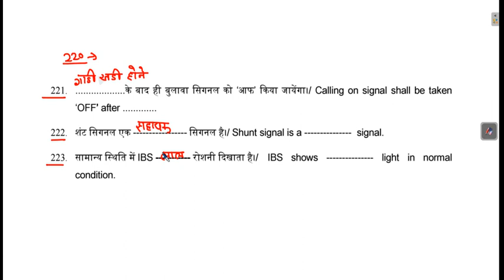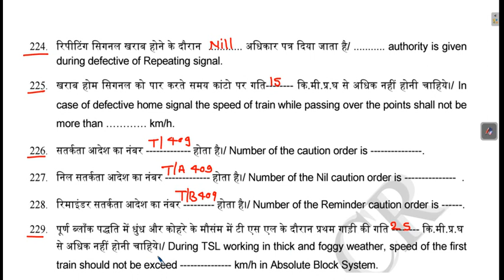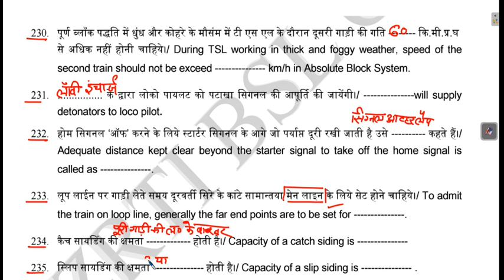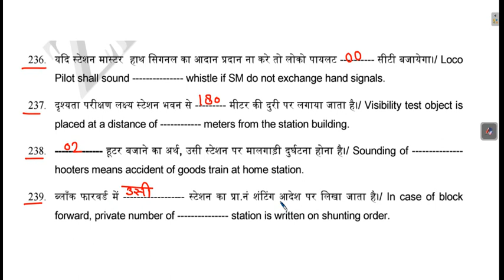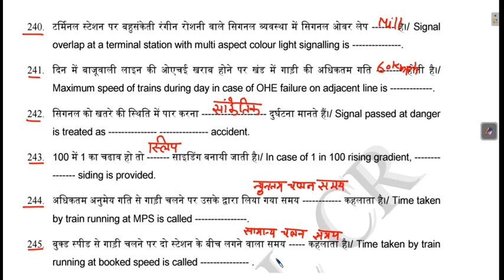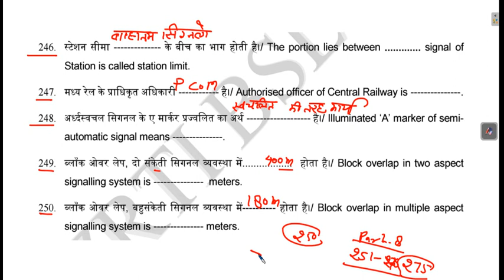LDC Railway Departmental Exam,रेलवे विभागीय परीक्षा, Operating question paper,Station Master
LDC Railway Departmental Exam,
रेलवे विभागीय परीक्षा,
Operating question paper,
Part-07 /Q.221 TO 250 ,
ग्रुप- डी कर्मचारियों के लिए सुनहरा मौका,
Station Master , Goods Guard, TNC, Shunting Master,
Maths Ashok Vatika
Operating question paper LDC Railway Departmental Exam रेलवे विभागीय परीक्षा